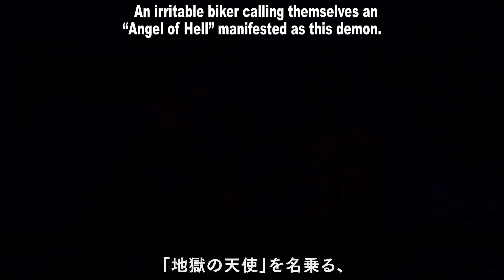Shin Megami Tensei 5 Vengeance - Hell Biker Vol.025 [ENGLISH SUBS]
Daily Demon Videos are Back, Thanks to AUselessMage for the English Translation.